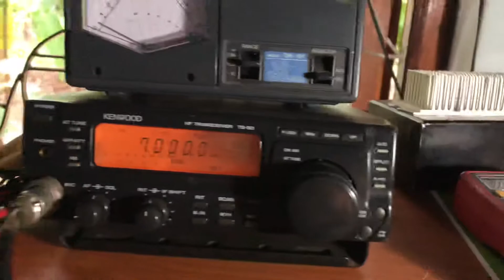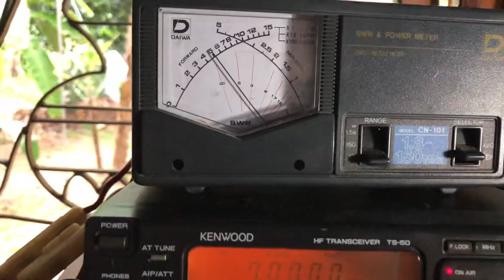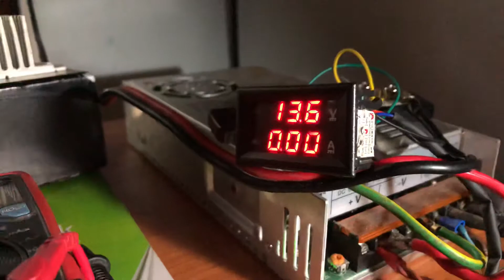DC 100V 50A ebay Digital Volt Amp meter (old version circa 2017) Wiring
I was tempted to make a video on how to wire this older version of the DC 100V 50A Digital Volt-Amp meters as there was no clear tutorial I could find on the web. Of course, there are tonnes of videos on the newer version.

Link to the wiring diagram attached to the bottom of te description.

The wire colour code is different for this one( RED-BLACK, YELLOW, GREEN, BLUE). This version does not come with an inbuilt current shunt. Thus I am using a 50A, 75mV shunt here.

I will not bore you with simple steps like how I soldered and the wires etc. In fact, this was done temporarily. I will make a proper enclosure and complete the project later.

I am not even sure if this version of the meters is still in production.